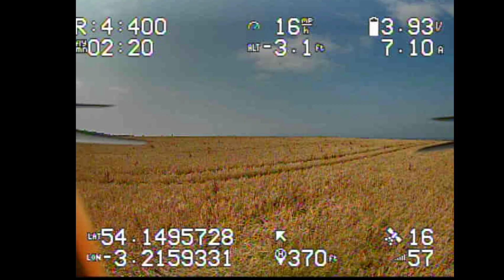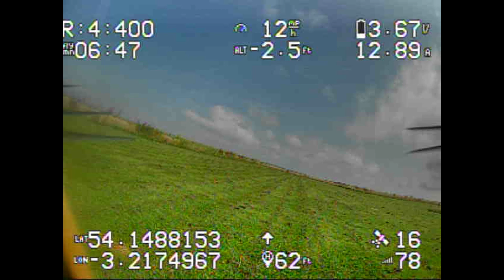Mike Roma F5 Flt 1 08,2021